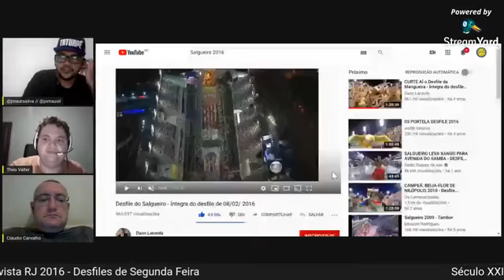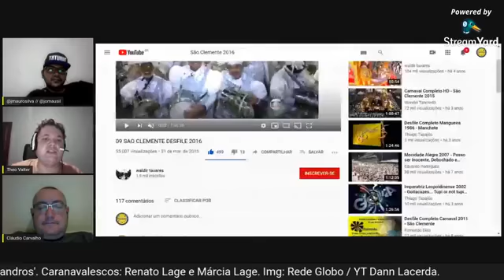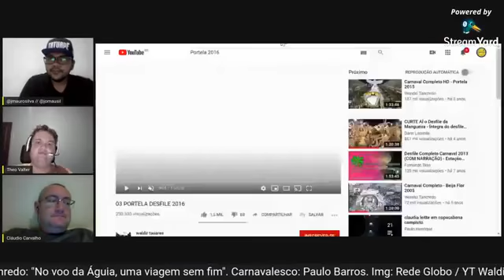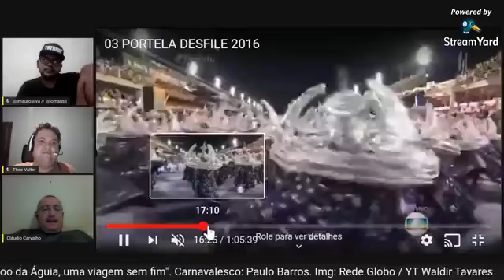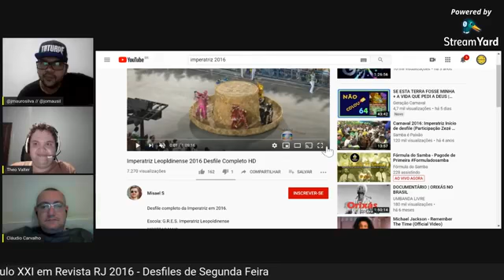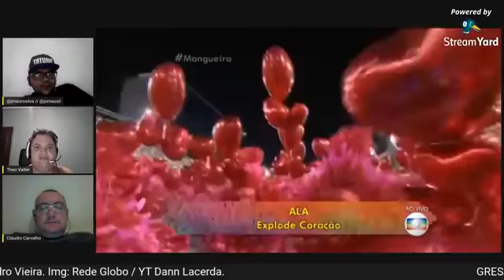Século XXI em Revista RJ - Grupo Especial 2016 (segunda noite)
Confira a conclusão das análises do Grupo Especial de 2016 na Sapucaí, com a noite de segunda. Com Jmauro, Cláudio Carvalho e Theo Valter.